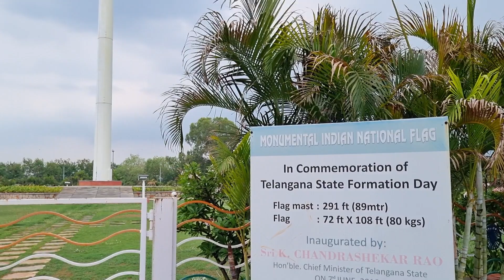Sanjeevaiah Park, Hyderabad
Sanjeevaiah Park is a public greenspace and park in the heart of Hyderabad, India. Built on 92 acres along the banks of Hussain Sagar lake, the park is named after Damodaram Sanjivayya, an erstwhile Chief Minister of Andhra Pradesh. The park is managed by the Hyderabad Metropolitan Development Authority. The park won the Best Open Landscape Award during the 2010 Indian National Trust for Art and Cultural Heritage award presentations. The park also houses the second tallest Indian Flag.